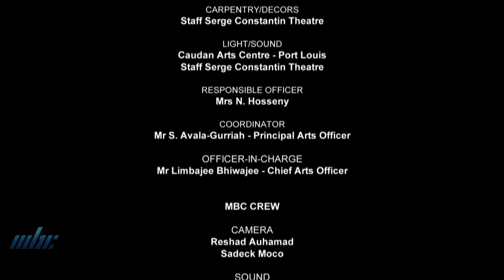National Sketch Competition 2022-2023 - Lev Lamain Lao by Vacoas National Arts